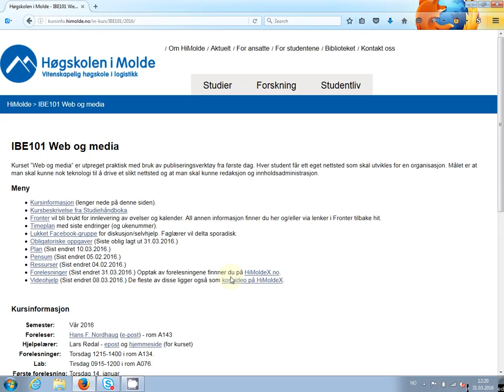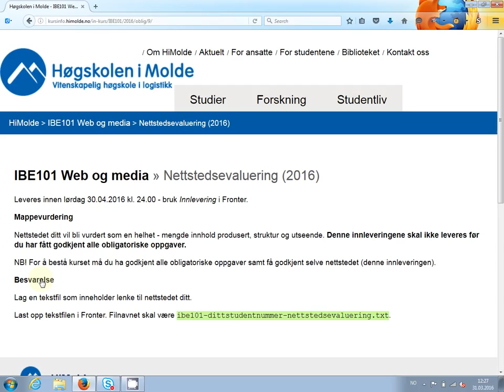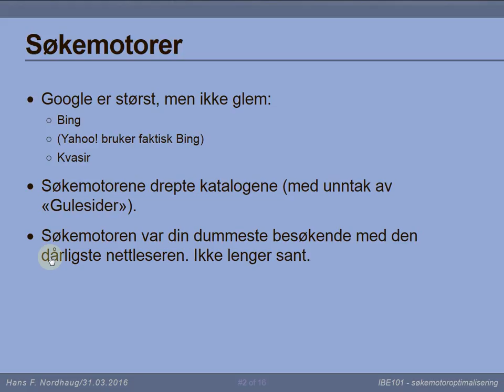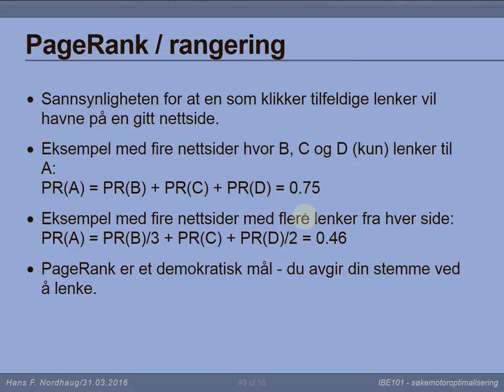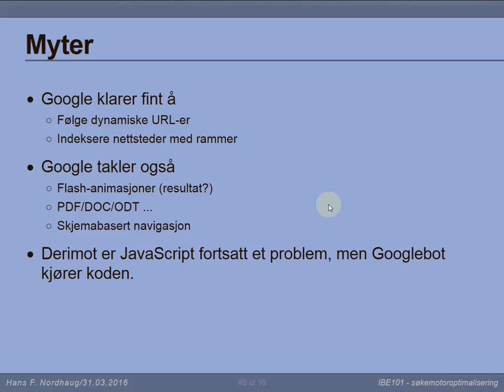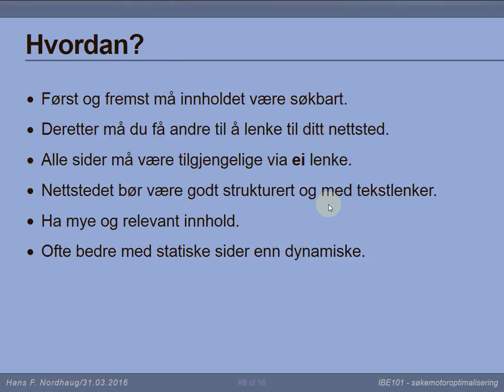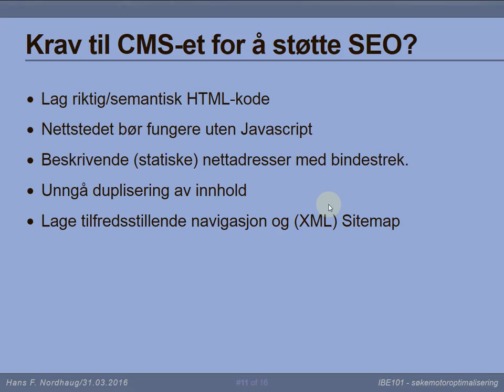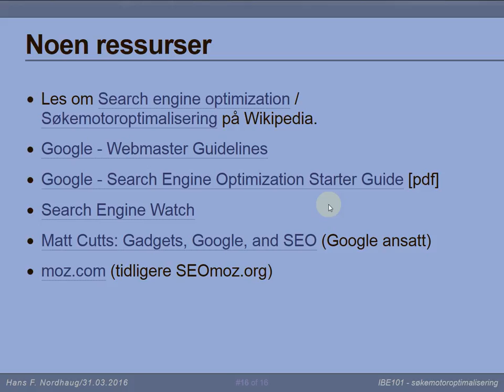111 Forelesning IBE101, 31. mar. 2016